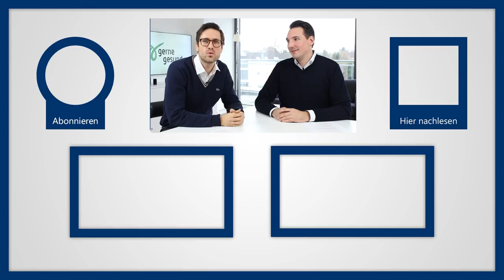Ist die E Zigarette schädlich? Gespräch mit Pharmazeut S. Kuhnert über e-Zigarette & Medikamente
1. Herz & Herz-Kreislauf-System zu stärken
Was macht ein Pharmazeut bzw. ein Apotheker? In diesem Interview mit dem Apotheker Steffen Kuhnert gehe ich darauf ein:
1. Wie wird man ein Pharmazeut, wie schafft man es eine eigene Apotheke zu haben?
2. Was sind die häufigsten Gründe warum ein Patient in die Apotheke geht bzw. was wird am häufigsten verlangt?
3. Was ist eine typische Frage an den Apotheker bzw. welche Frage wird täglich jedem Apotheker gestellt?
4. Special Frage an den e-Zigaretten Experten: Sind e-Zigaretten nun schädlich oder nicht? Gibt es Studien dazu?

Jeden Mittwoch lade ich ein Video aus meiner Serie "Aufgeklärt & Dialog" hoch. Schwerpunkte dieser Serie sind (1) Selbsttests, (2) Aktuelle Forschungen, (3) Interviews, und (4) Q&A bzw. Zuschauerwünsche.
Jeden Sonntag lade ich ein Video aus meiner Serie "Lexikon & Wissen" hoch. Die vier Schwerpunkte dieser Serie sind (1) Diagnose & Symptome, (2) Medikamente, (3) nicht-medikamentöse Verfahren sowie (4) Körper- und Blutwerte.
Diese Serien sollen v.a. den Austausch zwischen Ihnen und mir gewährleisten sowie Ihre Eigeniniative fordern und fördern und gleichzeitig für Sie auch eine Hilfe zur Selbsthilfe darstellen.

Im Gespräch mit Steffen Kuhnert von Gerne Gesund über Risiken von Schmerzmittel
Gefahren von NSAR für das Herz - ein Video mit Dr. Heart
Was macht ein Radiologe? Im Gespräch mit Dr. Schlolaut

▬ Empfohlene Literatur ▬▬▬▬▬▬▬▬▬▬▬

▬ Social Media ▬▬▬▬▬▬▬▬▬▬▬▬▬▬▬